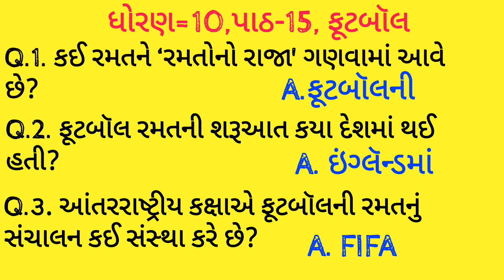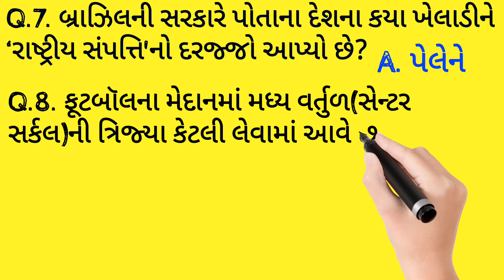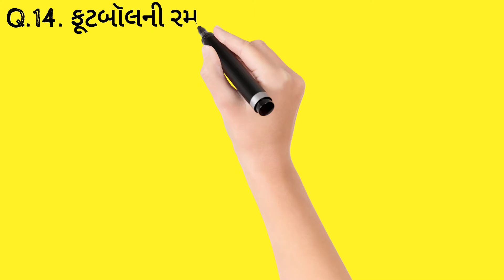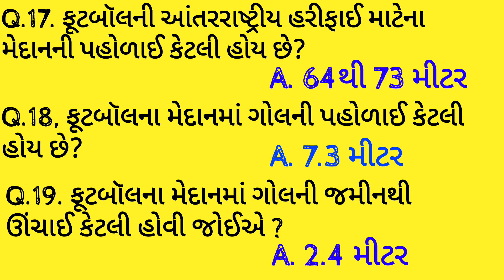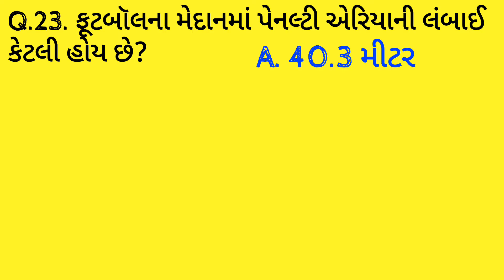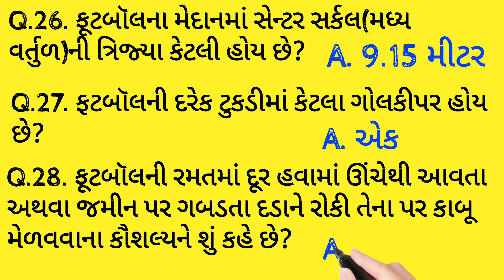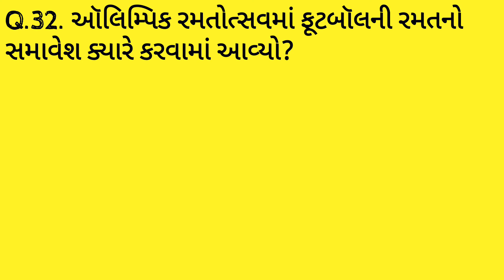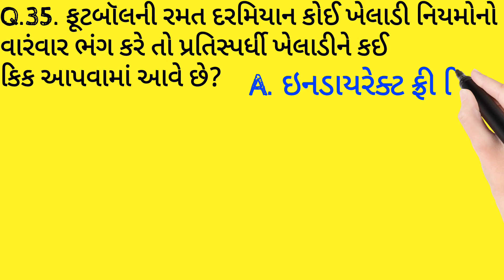ધોરણ-10,પાઠ-15 ફૂટબૉલ, mcq સવાલ-જવાબ ઓનલાઇન હોમવર્ક માટે ઉપયોગી વિડિઓ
યોગ સ્વાસ્થ્ય અને શારીરિક શિક્ષણ
પાઠ-15  ફૂટબૉલ
 ધોરણ-10
 mcq સવાલ જવાબ  માટે ઓનલાઇન હોમવર્ક
માટે ઉપયોગી વિડિઓ,